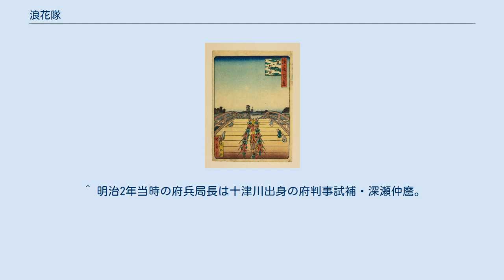浪花隊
浪花隊/浪華隊（なにわたい）は、1868年（慶応4年）から1870年（明治3年）まで存在した大阪の治安部隊である府兵の別名。
監軍の一人であった桃井春蔵が実質的に率い、撃剣師範も務めていた。
大阪府警察部のルーツである。
 1868年（慶応4年）1月3日に勃発した戊辰戦争鳥羽・伏見の戦いで旧幕府軍は新政府軍に敗れ、9日に大坂城は炎上し、大坂は新政府軍に占領された。
新政府軍進駐後、大坂町奉行は閉鎖され、薩摩・長州・芸州の藩兵が治安維持を担当したが、東下準備に忙殺され、大坂は無政府状態となった。
 新政府軍は、旧幕府軍の遊撃隊頭取並であったが開戦に反対し南河内の寺に脱走していた桃井春蔵を呼び出し、協力を要請。
桃井はこれを引き受け、現在の大阪市北区天満にあった川崎東照宮（建国寺）境内に道場を建て、兵に撃剣を指導した。
 同年5月2日に大阪府が設置されると、治安維持のために府兵局が設置され旧大坂定番与力・同心を中心に府兵2小隊（1小隊40名）80名に編成された。
この府兵が「浪花隊（浪華隊）」と呼ばれた。
1868年（明治元年）11月、桃井は府兵局の監軍4名の1人に任じられ、1869年（明治2年）4月から併せて府兵の撃剣師範に就いた。
 この頃、桃井は北桃谷町（現大阪市中央区）に士学館道場を再興し、高弟で浪花隊の隊員でもある秋山多吉郎（当時桃井）を師範代兼塾頭においた。
 1869年（明治2年）、府兵は拡充され隊員は600人以上に増えたが、政府から独自の軍事的組織であるとして問題視され、1870年（明治3年）に解散した。
 玉江橋景 (浪花百景) 発足時、隊員は一閑張りの大黒帽子、太い赤線2本入りの陣羽織（打裂羽織）、紺の股引、草鞋を着け六尺棒を持っていた。
後に鉄砲・大砲も保有するようになり、和装から洋装（羅紗服、マンテルズボン、フランス製の靴）へ変更された。
靴が大きいため、綿を詰めて足袋を履き、上から縄で縛った。
 実質的な隊長である桃井春蔵は白鉢巻、朱塗り胴、打裂羽織、銀拵え黒漆塗りの日本刀を帯び、紫の房で飾った馬に乗っていた。
 鼓笛隊を先頭に真赤の隊旗を立て派手に行進したため人気があったといわれ、浮世絵にも描かれている。
 ^ 明治2年当時の府兵局長は十津川出身の府判事試補・深瀬仲麿。
 ^ 一珠斎国員画『浪花百景』玉江橋景（大阪府立中之島図書館蔵）。